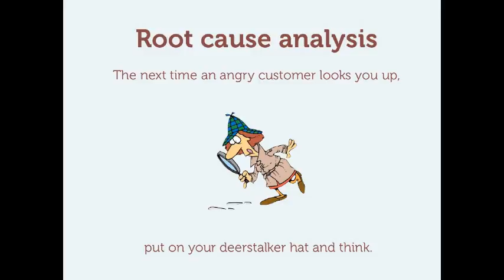Educational Video Part 5